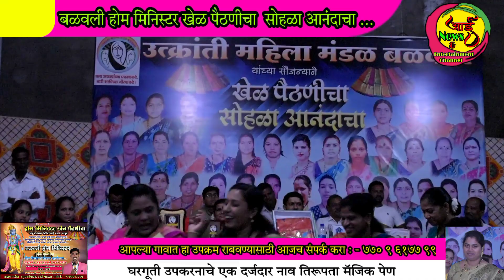Balavali Homeminister बळवली होममिनिस्टर खैळ पैठणीचा सोहळा आनंदाचा !अक्षय पाटील ।।।